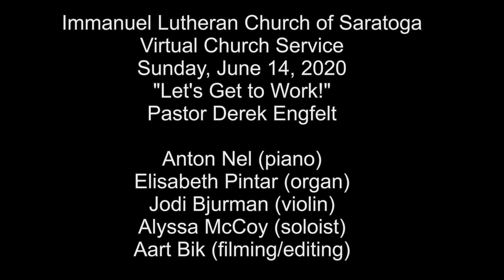Let's Get to Work!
Sunday, June 14, Immanuel Lutheran Church of Saratoga virtual church service by Pastor Derek Engfelt, with music by Anton Nel (piano), Alyssa McCoy (soloist), Jodi Bjurman (violin), and Elisabeth Pintar (organ). Filming and editing by Aart Bik.

For the safety of all in our ILC community and beyond, we have decided to forego gatherings until further notice. In the meantime, we will provide weekly virtual Church services online.